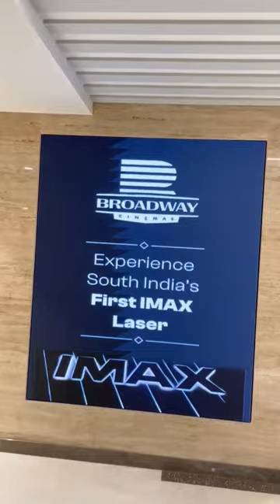🎞️1st IMAX LASER in South INDIA 🤩❤️👌🏻| IMAX Coimbatore🥳| Oppenheimer | Nolan